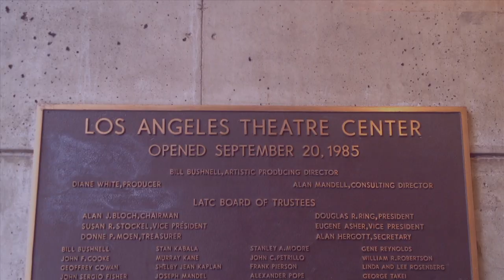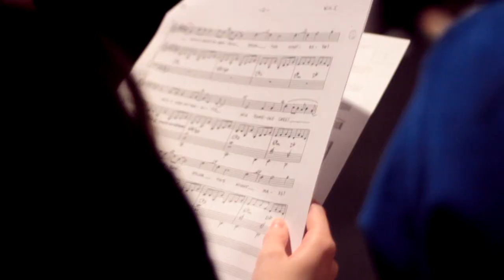LA Total Connection 2013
Shoshana Bean, Barrett Foa, Telly Leung, Jared Stein, and the residents of Ave Q connect with Horizon High School students in Los Angeles, CA.

BSC Total Connection produced in association w/ FAME's National Show Choir Championship Series.